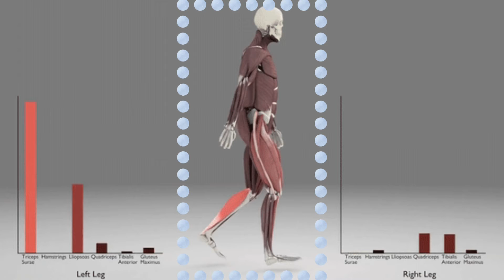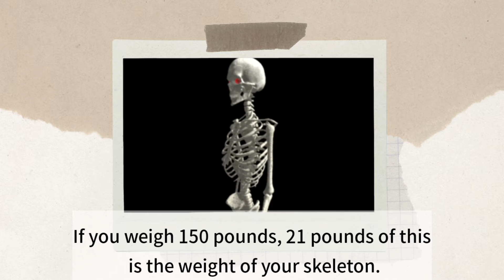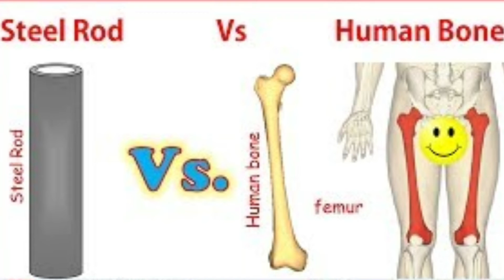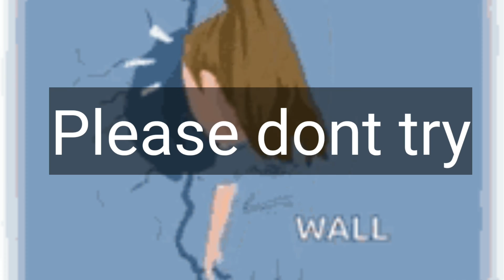YOU CAN LIVE WITHOUT A LUNG,STOMACH AND A KIDNEY?